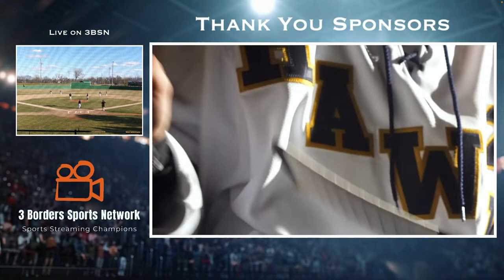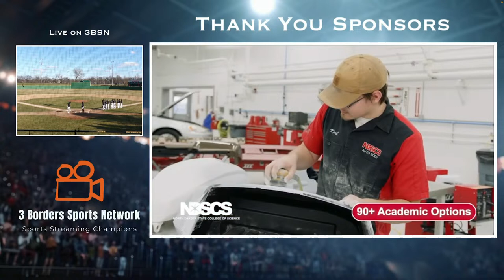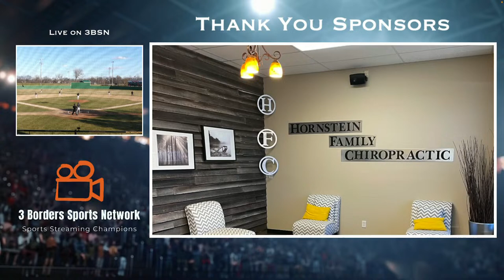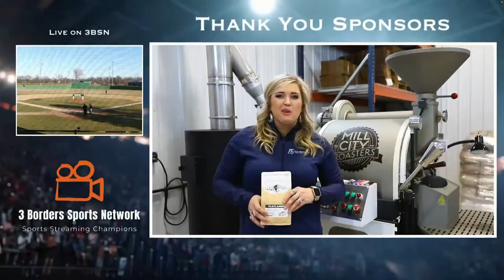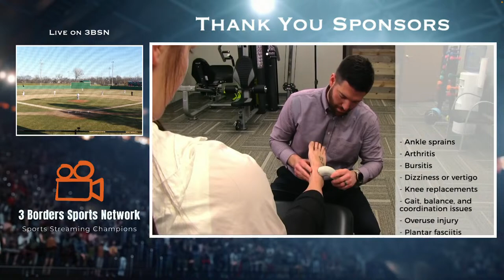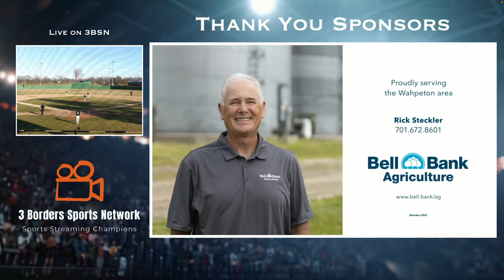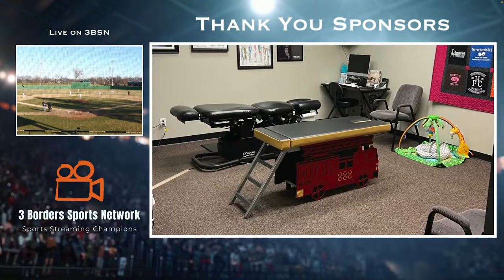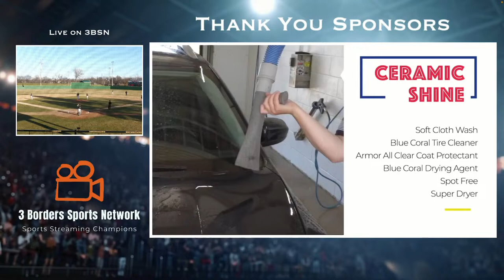Wahpeton Huskies vs West Fargo Horace - Game 1 (4/12/24)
Wahpeton High School Baseball -North Dakota High School Baseball